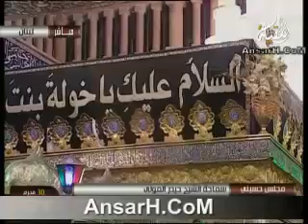مصيبة السيدة خولة ع نعي الشيخ حيدر المولى ليلة 1 صفر 1437 هـ حرم السيدة خولة ع لبنان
شبكة أنصار الحسين عليه السلام

حساب شبكة أنصار الحسين عليه السلام في الانستغرام
منتدى شبكة أنصار الحسين عليه السلام
المقاطع المنشورة ليست بالضرورة تعبر عن رأي شبكة أنصار الحسين عليه السلام